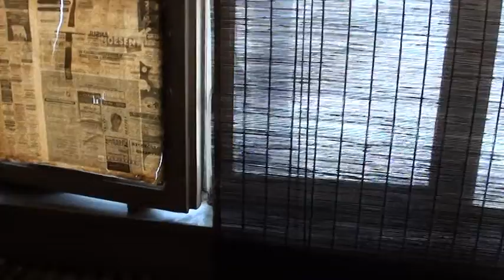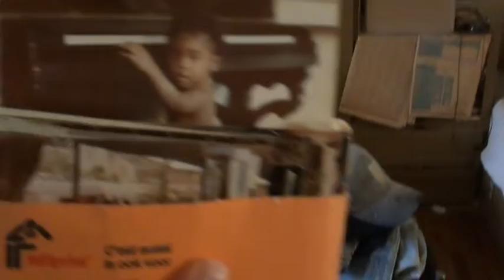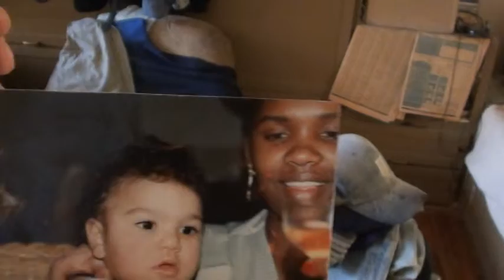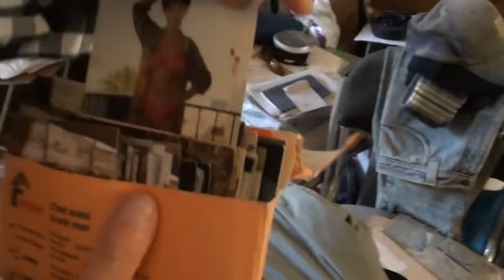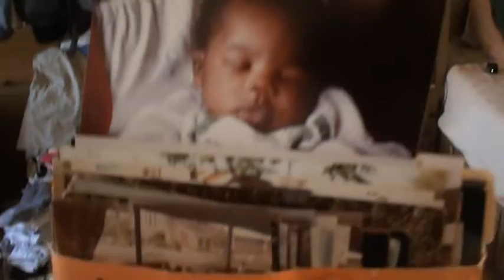Patrick Anvers dépression ne voie ces enfants love